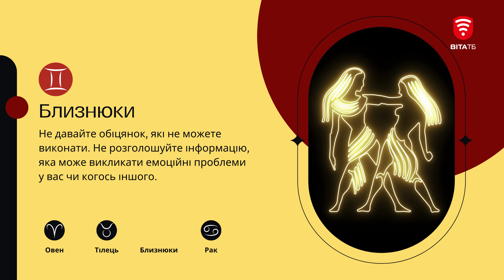Дайте волю своїй уяві: гороскоп на 15 травня для всіх знаків зодіаку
Дайте волю своїй уяві, і ви вигадаєте чудові ідеї, які розважать вас і тих, хто поряд із вами. Нехай ваші дії повною мірою виражають ваші почуття. Довіра до інших та віра у власні сили спонукатимуть вас подолати найважчу дистанцію.

Народжені цього дня - ви винахідливі та рішучі. Вас цінують за філософський підхід до життя.